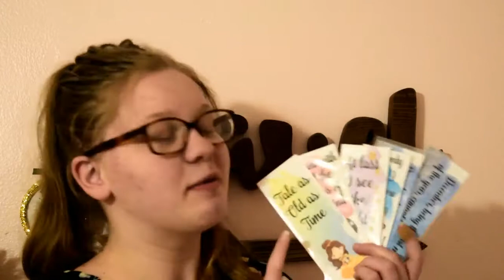Reading Habits Tag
Forgive the lighting again this week, it's been a long day so I just got to filming this evening. Next week will be better (fingers crossed)

Check out the lovely ladies I tagged...